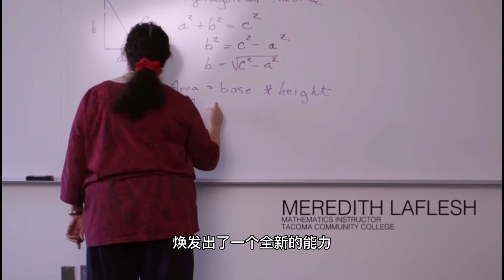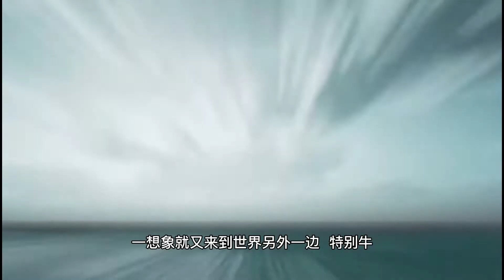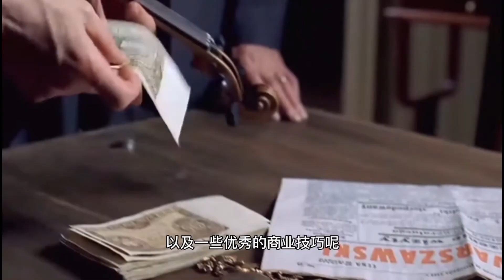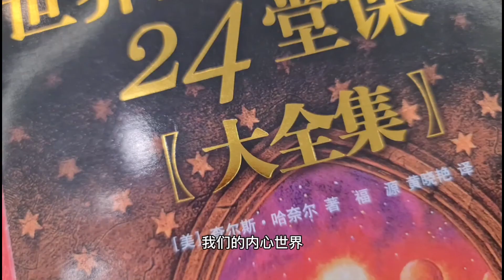宇宙是一串虚拟程序！利用BUG人生可以开挂！一本硅谷禁书，用意识控制宇宙的唯一教材！四書五驚 | 紹班主與曼掌櫃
這裡是四書五驚，我們會每週分享世界奇謎趣聞，並推荐一本好書，利用其中的觀點，解析奇趣的事件。希望大家多多支持，點贊，訂閱。